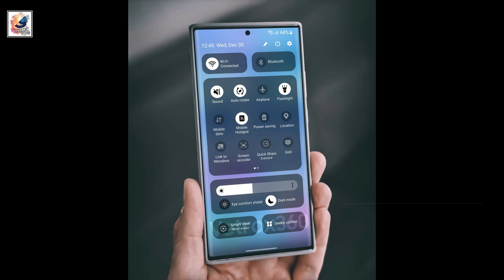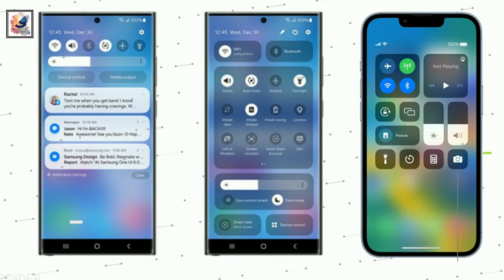Samsung OneUI 6.0 And Android 14 OFFICIAL 😍 কি কি থাকছে ?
Samsung OneUI 6.0 And Android 14 OFFICIAL 😍

As-salamu alaykum friends,i am Shadat Hossain Sazib.welcome you all in the Shadat's Tech dayout youtube channel. in this video I would like to share that Samsung has made the all-new OneUl 6 based on Android 14 Live download for the Galaxy S23 Ultra, Galaxy S22 Series soon and we have brand new features of OneUI 6. Samsung has changed the quick settings panel and added new widgets.. this video will make your day! Hobe you guys like it & Enjoy it.